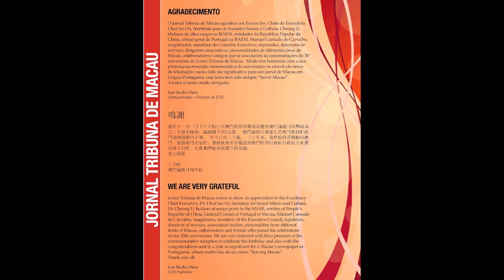Tribuna de Macau TV - 30º Aniversário do Jornal Tribuna de Macau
Aniversário do Jornal Tribuna de Macau no Clube Militar